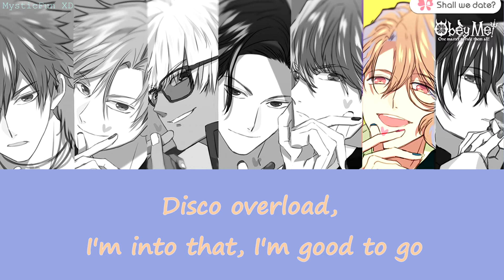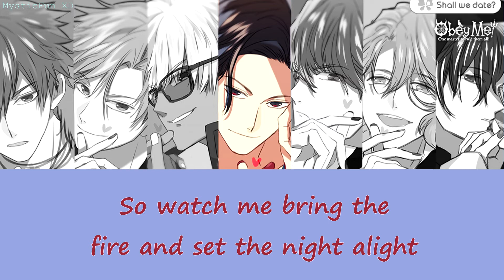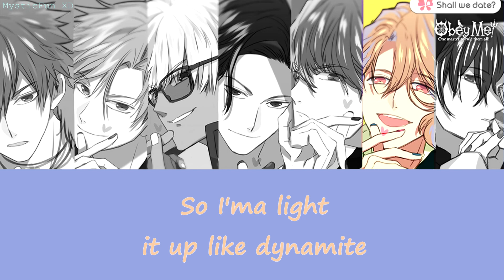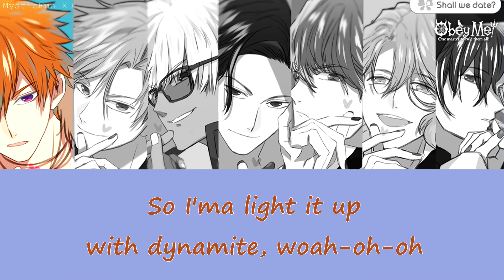Nightcore~ Dynamite [BTS][Switching vocals](Obey me!!)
I'm not a bts fan but this song is lit xD
I tried to make each one of them sing equally but eh :p
Levi's character song is coming out tmr XD excited?
Hope you all have a great day! Stay safe!!!

Pictures:
All from obey me